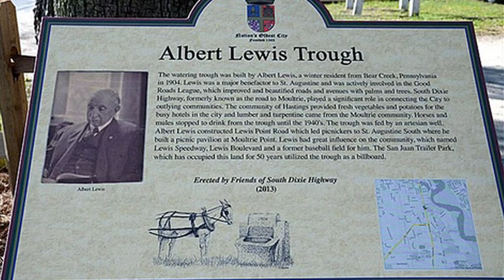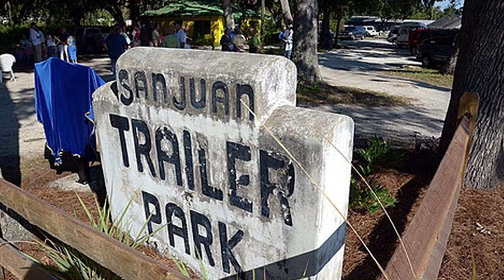Horse trough awarded historic marker